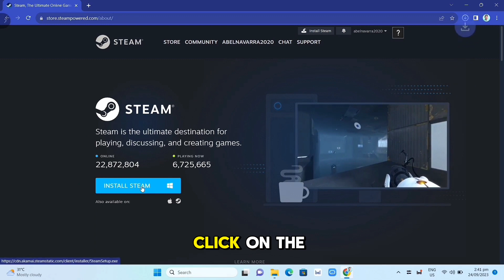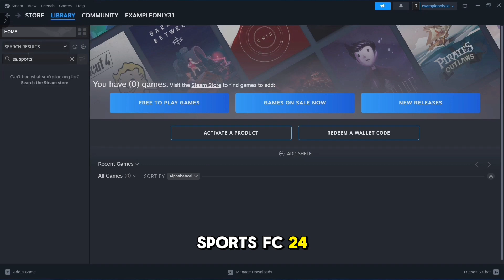How To Download EA SPORTS FC 24 for PC 2024 (Step-by-Step)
Unlock the thrill of gaming on your PC with our step-by-step guide on 'How to Download EA SPORTS FC 24.' Dive into the world of FIFA 24 and experience the excitement of EA Sports FC 24 right at your fingertips. Follow along as we demonstrate how to download and install EA Sports FC 24 on both your PC and laptop, ensuring you're ready for an immersive gaming experience.

Discover the process of downloading FIFA 24 and explore the unique features of EA Sports FC 24. Our tutorial covers everything from installing EA Sports FC 24 on your laptop for free to navigating the download options on PC. Whether you're a seasoned gamer or new to the world of FIFA, our guide provides easy-to-follow instructions to get you started.

Learn how to download EA Sports FC 24 PC free, explore the gameplay of FIFA 24, and get insights into the installation process. Join us on this gaming journey, and elevate your gaming experience with the latest from EA Sports. EA Sports FC 24 is just a few clicks away from transforming your gaming world!